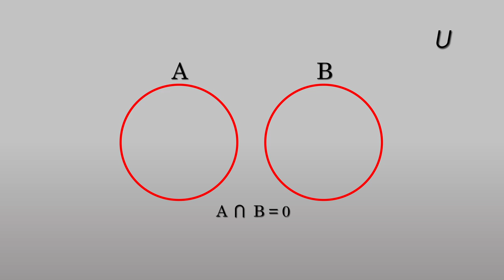interseccion de 2 conjuntos